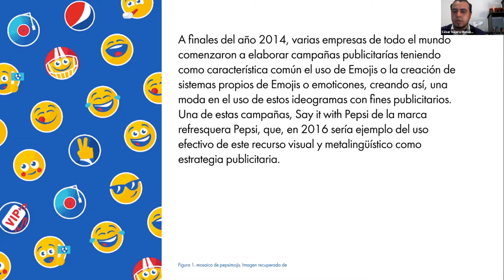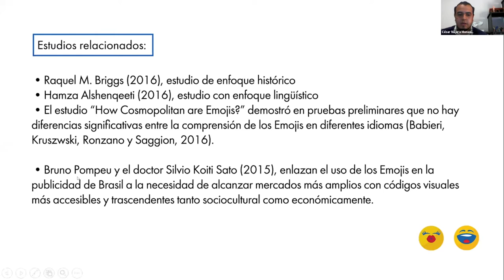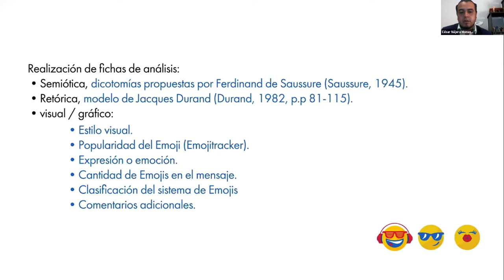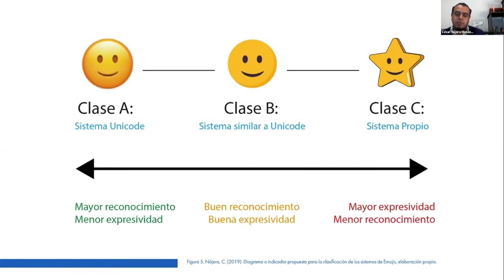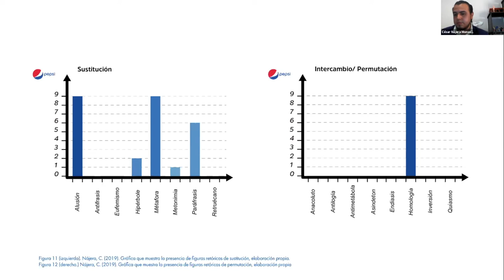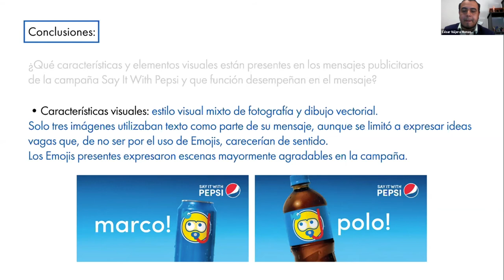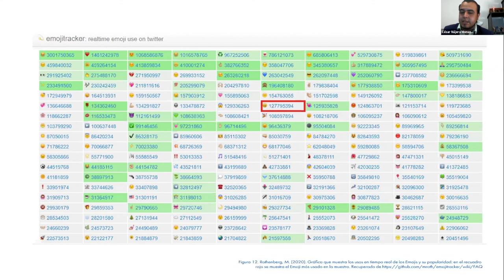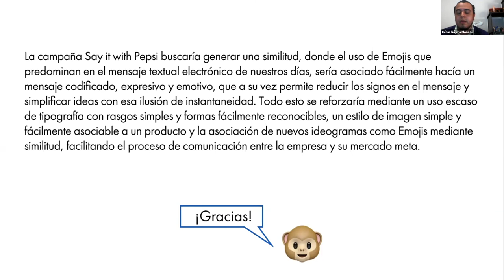El uso de Emojis en la Publicidad de Pepsi, un reflejo de la comunicación contemporánea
SIVD 2020 Mesa 1. El uso de Emojis en la Publicidad de Pepsi, un reflejo de la comunicación contemporánea. Nájera, C; Guerrero, M. / Universidad Autónoma de San Luis Potosí.